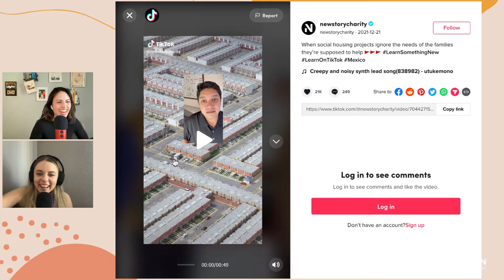PART TWO: How New Story Charity Went Viral on TikTok with Sierra LaDuke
TikTok helps New Story Charity not only build brand awareness but attract donors too.

Viral videos often get picked up by other media outlets and re-broadcasted to thousands or millions. The chances of it being seen by a donor becomes higher than ever.

Watch here as we talk about their viral TikTok video, "Housing Project Gone Wrong".